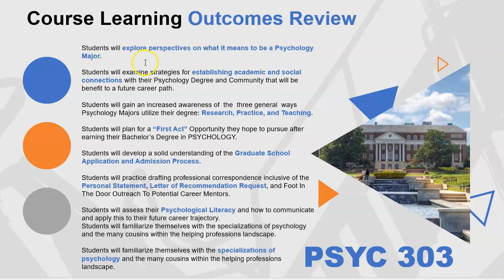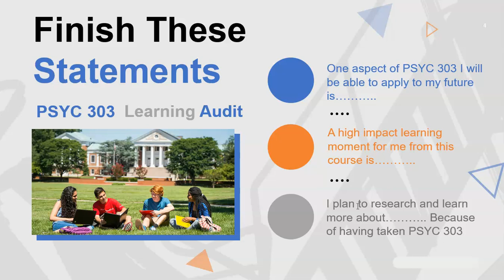PSYC 303 LEARNING AUDIT END OF SEMESTER